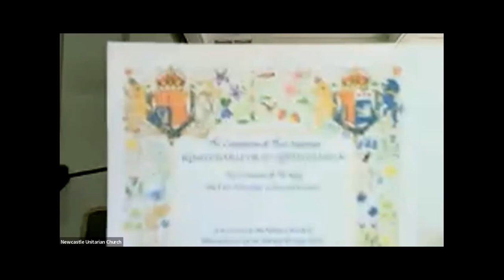"The Coronation", Diana Bebby, 7 May 2023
On 7 May 2023, Diana Bebby led our service on "The Coronation".
To view this video with subtitles, click on the rectangular subtitles button in the bottom right-hand corner of the video (next to the 'cog' button for the settings).
You can donate to support our congregation here if you so choose
At Newcastle Unitarians we welcome all who seek the meaning of life, and who believe that human spirituality is wider than any one tradition, and deeper than any one set of opinions. With a respect for our Christian origins, we seek to explore all truths from all sources. Our fellowship gives us strength and encouragement in daily living.
We respect the copyright and authorship of the authors and artists quoted in our service.
"Voices of Earth", Archibald Lampman
Introduction to "Our Planet", King Charles III
Extract from "Cherishing the Earth, Nourishing the Spirit", ed. Maria Curtis.
"Prayer for the Earth" by Maria Curtis.